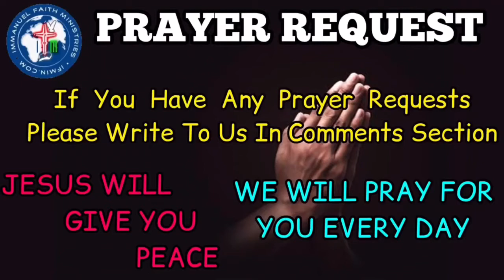BIBLE VERSES OF THE DAY 9TH DECEMBER 2020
MEANING OF THE VERSES:

You might be thinking that your pain and tears are unseen. All the tears you shed while praying are useless. And nobody cares you or knows the pain you are going through. But you better know this today, that Our LOVING HEAVENLY FATHER, loves us so very much. That he immediately attends to the crying prayers that his children make to him, and not only hears them but also replies to them. Your tears maybe are unseen to people. But our LORD GOD JESUS CHRIST who sees everything, cannot withstand seeing you cry.